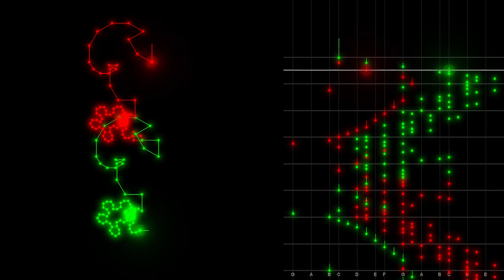J. S. Bach "Canon a 2 cancrizans" - Musical Offering BWV 1079, harpsichord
a crab canon / 蟹のカノン
Canones diversi super Thema Regium / 王の主題による各種のカノン
Johann Sebastian Bach: Musikalisches Opfer / 音楽の捧げもの

The neon art / galactic / firework image represents the structure of the music.